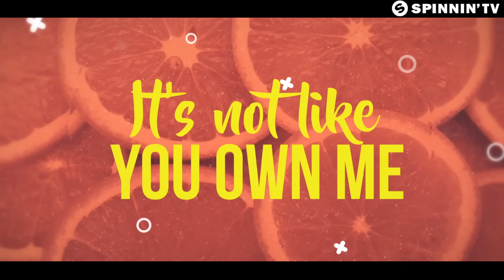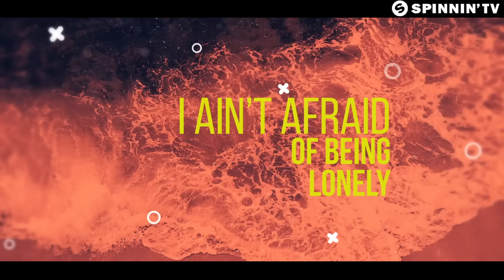Just Kiddin x Dirty Radio - My Life (Official Lyric Video)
Like this track? Download on Beatport or add it to your favourite Spotify/Apple Music playlist by clicking

UK based duo Just Kiddin teams up with Canadian group Dirty Radio for My Life! Just Kiddin is known for bringing summer sounds all year round and that is exactly what they’re doing with this one. The positive and soulful vocals from Dirty Radio are a great asset to this tune as they enhance the swinging percussion, uplifting piano chords and overall groove. What a tune!